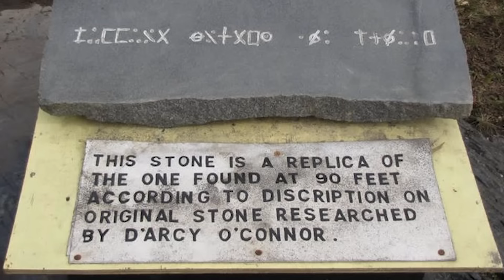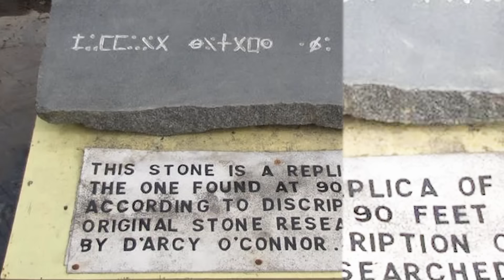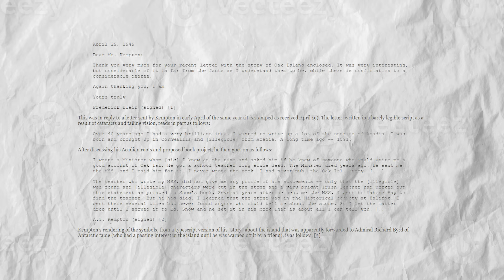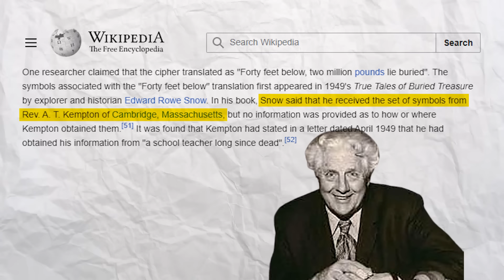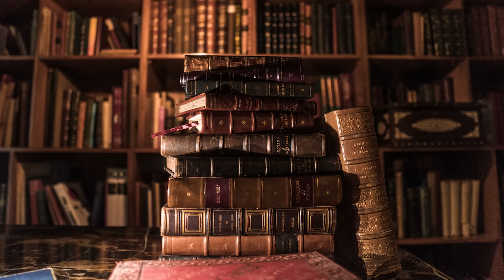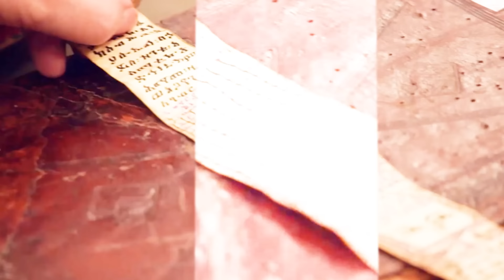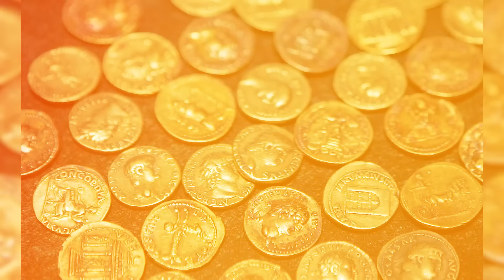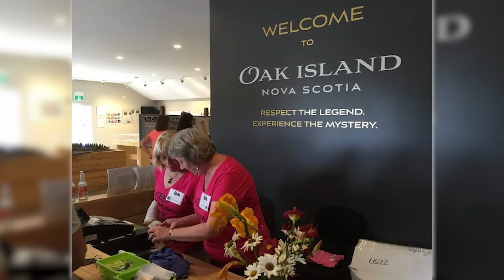Something TERRIFYING Appeared On Oak Island That Canceled Season 12!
Something absolutely terrifying brought everything on Oak Island to a standstill. This mysterious island has always drawn treasure hunters with its legends of hidden riches. But suddenly, all excavation efforts ceased abruptly. What could be lurking down there that’s so horrifying? Join us as we uncover the chilling discovery that compelled producers to halt season 12 instantly. The revelation is bound to change everything we thought we knew about Oak Island.

The Oak Island story is fascinating and full of surprises, starting in 1862 when a group called the Onslow Company tried to find treasure there. They dug down deep into the island, but hit a big problem around 80 to 90 feet under the ground: water began filling up their hole, making it impossible to dig further. This sparked a lot of curiosity and theories.

Many people thought there were specially built tunnels from the sea to the dig site, made to flood the pit on purpose to protect whatever was hidden inside. This idea seemed even more likely in 1851 when something unusual was found under the beach at Smith's Cove on the island. Coconut fibers, which don't naturally grow in that area, were discovered there. This discovery made many believe that someone had built a tunnel to let seawater flow into the pit, keeping the hidden treasure safe.

Atlantis creates unique and transformative content designed for educational and entertainment purposes. The views and opinions expressed on this channel are our own.